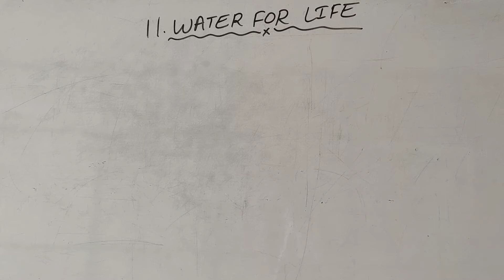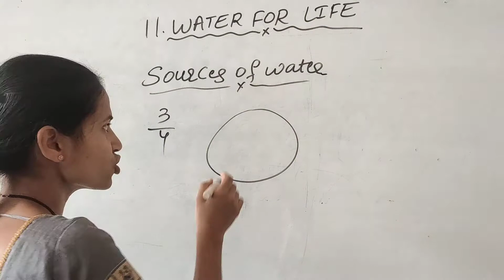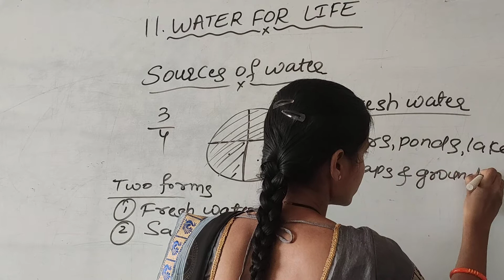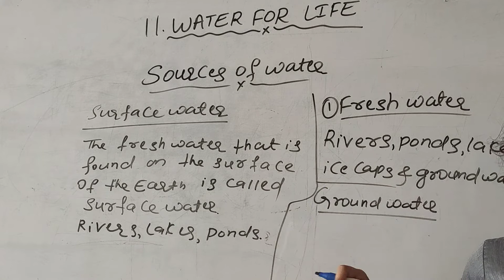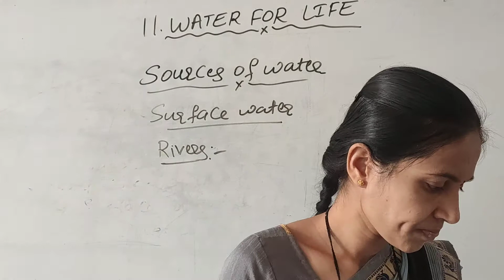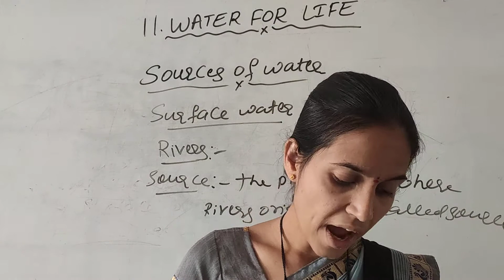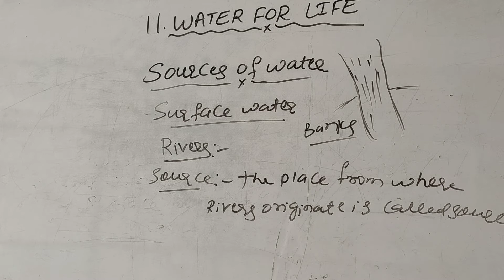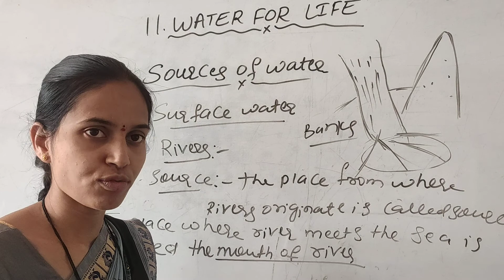4th EVS L 11 Water for life vid01 p1